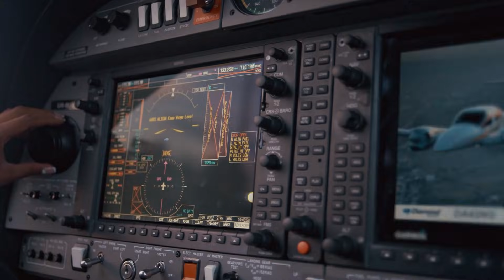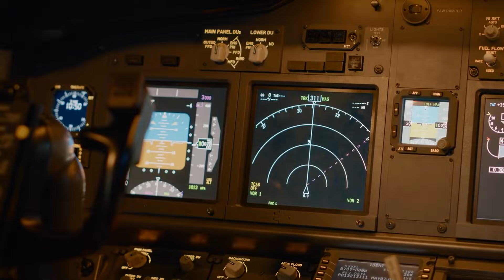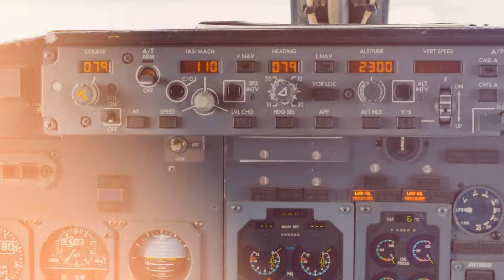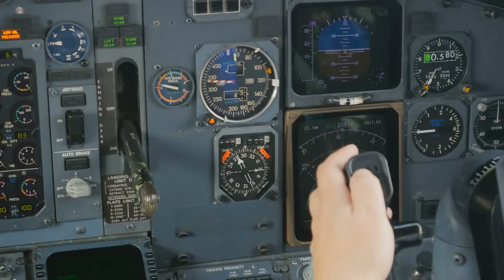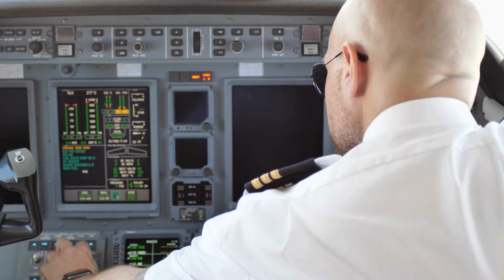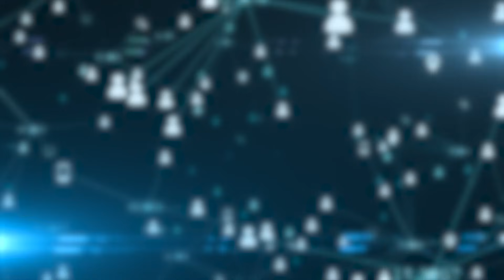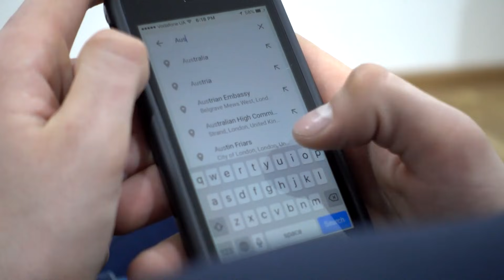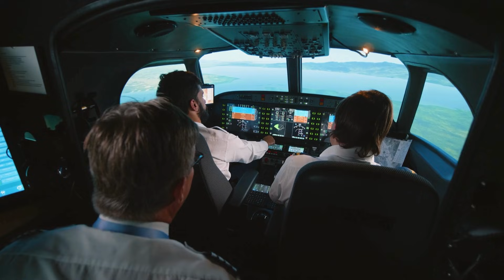✈️⚠️ GPS Jamming on Planes: What Travelers Need to Know Before Flying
✈️⚠️ GPS Jamming on Planes: What Travellers Need to Know Before Flying

In this video, we break down how GPS jamming affects aircraft, why it's happening more often, and what airlines do to keep flights safe. Learn how pilots navigate without GPS, what passengers might experience during disruptions, and whether your next flight is at risk. Stay informed, stay prepared, and understand the real truth behind GPS interference in aviation.

🔍 What you’ll learn:
• How GPS jamming works
• Why planes still stay safe even without GPS
• Regions with rising GPS interference
• What pilots see in the cockpit
• Tips every traveller should know before flying

If you love aviation, travel, or tech breakdowns, this video is for you.